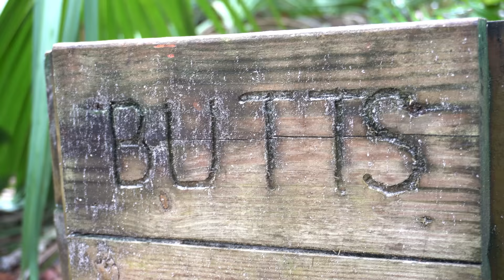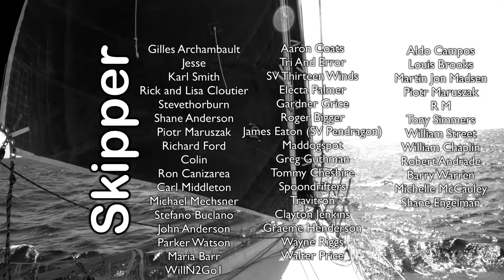The Sticker of DOOM | Sailing Wisdom [S5 Ep11]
A small sticker get stuck in our bilge pump and almost sinks the boat!

0:00 Intro
0:11 Motoring the ICW with an Electric Motor
1:27 Exploring Ponce Inlet
3:30 The sound of our boat sinking
7:40 Coordinating with the tides and currents
8:24 Why the ICW?
9:36 @MinuteEarth Does Water Mix?
10:37 Sights of the ICW
12:54 Daily Routine
14:30 ICW vs Ocean Crossing
17:41 Stern Hook Setup
18:42 Next Time